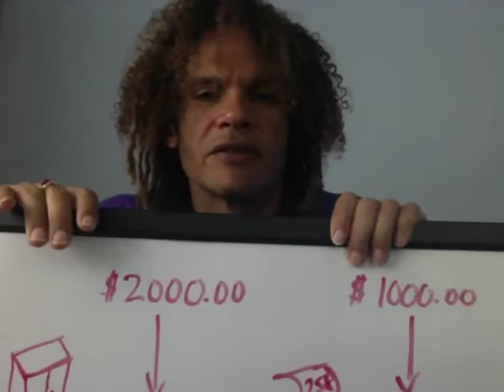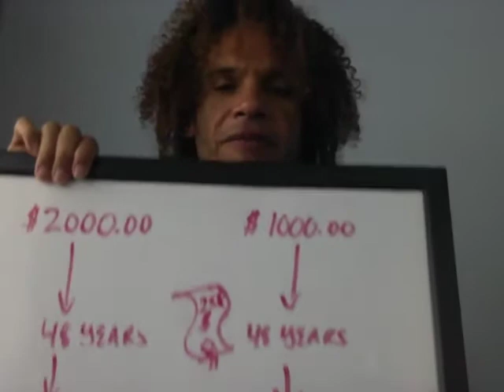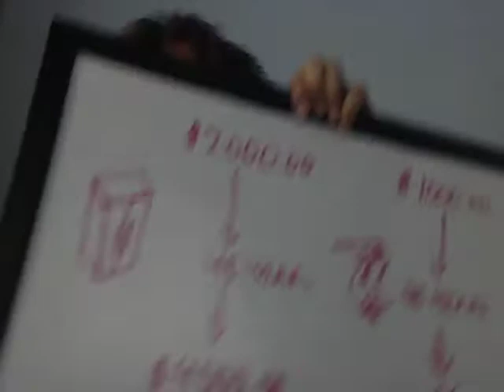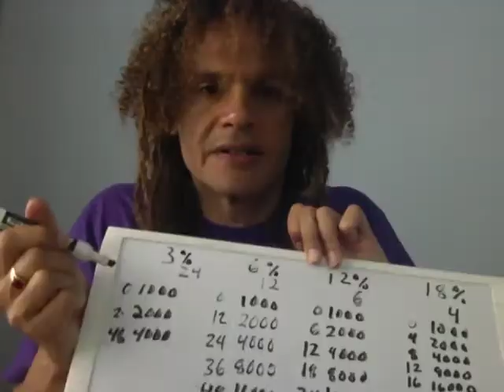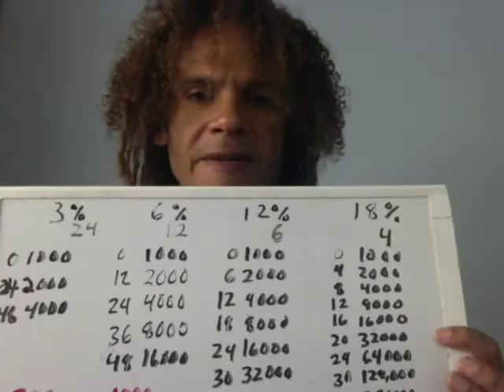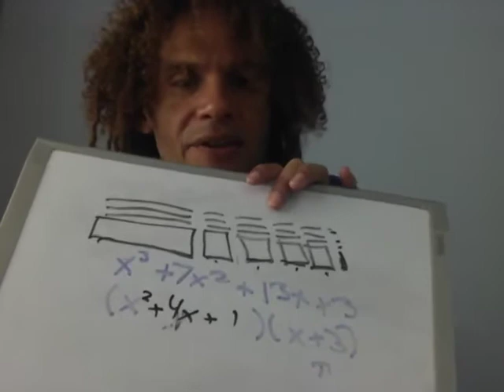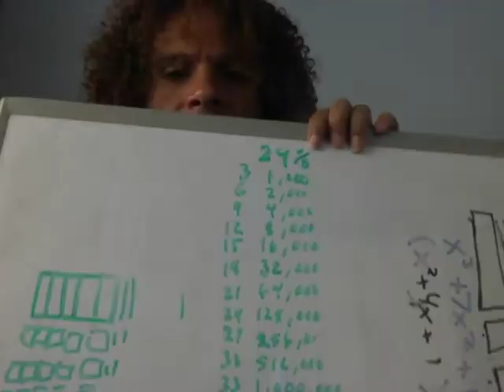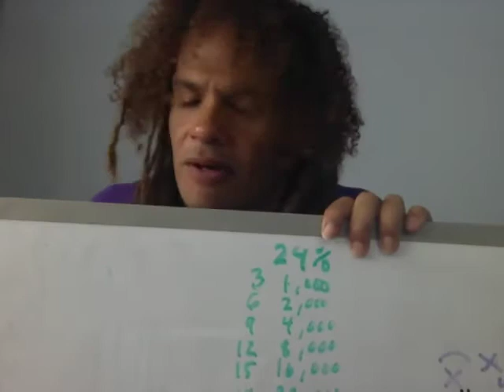Hundreth Monkee Math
"The real difficulty is with the vast wealth and power in the hands of the few and the unscrupulous who represent or control capital. Hundreds of laws of Congress and the state legislatures are in the interest of these men and against the interests of workingmen. These need to be exposed and repealed. All laws on corporations, on taxation, on trusts, wills, descent, and the like, need examination and extensive change. This is a government of the people, by the people, and for the people no longer. It is a government of corporations, by corporations, and for corporations."
― Rutherford B. Hayes, Diary and Letters of Rutherford Birchard Hayes: Nineteenth President of the United States

"I hope we shall crush in its birth the aristocracy of our monied corporations which dare already to challenge our government to a trial by strength, and bid defiance to the laws of our country."
Thomas Jefferson

"Unless you become more watchful in your states and check the spirit of monopoly and thirst for exclusive privileges you will in the end find that... the control over your dearest interests has passed into the hands of these corporations."
Andrew Jackson

"Multinational corporations do control. They control the politicians. They control the media. They control the pattern of consumption, entertainment, thinking. They're destroying the planet and laying the foundation for violent outbursts and racial division."
Jerry Brown

Police who shot and killed dog as they arrested owner for FILMING them are pulled off the street for THEIR safety as they are bombarded with death threats

Elizabeth Warren: Student Loans Should Have Same Rate Big Banks Get

I don't agree with Warren on much she's a liberal statist idiot who think more government is the solution but on this I do agree...

BE very cautious when you learn about the government FROM the government.

Everyone Knows that the Federal Reserve Banks Are PRIVATE ... Except the American People

Monetary Policy Of The FED Causing All The Economic Problems, The Worst To Come Depression Or HyperInflation

Prepare because it going to go boom interest rates not only WILL rise but eventually they MUST rise: Variable Rate World, Part 3: "This Horror Show Is Just the Beginning"

This very good albeit poorly translated especially when he quotes the Greeks but the idea is simple the market controls us we don't control the market and soon the market will want higher rates and when it does.

Do not send friend request but you can follow.